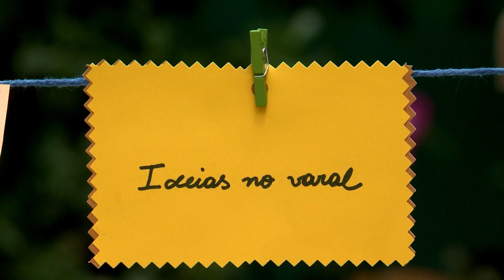APRENDA COMO FAZER UM BANCO DE MADEIRA MEGA DECORATIVO| FAÇA VOCÊ MESMO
Olá, pessoal! Nesse vídeo quero mostrar pra você que ainda não viu e está chegando agora no canal como é possível fazer com nossas próprias mãos um banco mega decorativo e muito funcional para arrasar na decoração da casa. Antes de tudo, é preciso dar o primeiro passo que é acreditar em sua capacidade, o resto virá no meio do caminho.